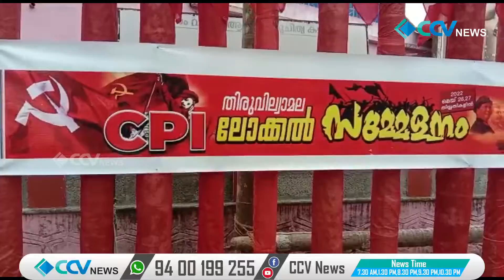സിപിഐ തിരുവില്വാമല ലോക്കൽ കമ്മിറ്റി സമ്മേളനത്തിന്റെ പ്രതിനിധി സമ്മേളനം നടന്നു